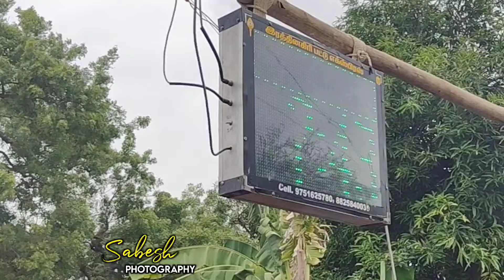ராமாபுரம் விதியில் NTR Groups 📛⚡🥵trendingvideo